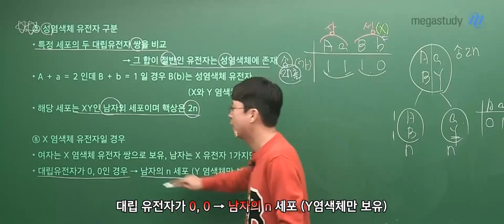[메가쌤 짤 - 과학 백호T] 빵빵 백호쌤 기관차